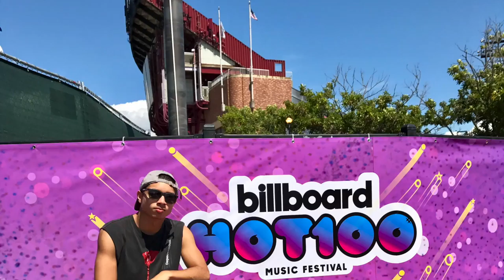billboard music festival montage. vlog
song by kap slap: heathens thieves love mash up
for his vlog of the weekend